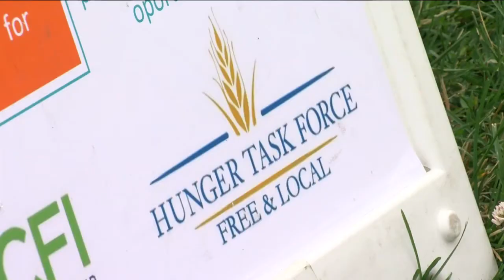Help us stop summer hunger in Milwaukee with Hunger Task Force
One in four children in Milwaukee go to bed hungry and now that school is out for summer, the problem is even worse because many of those children rely on school meal programs.